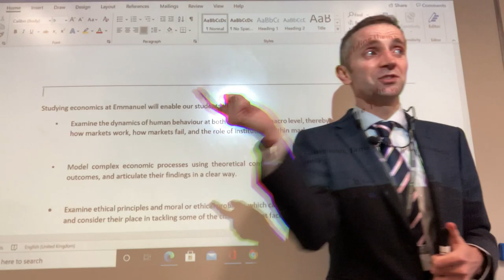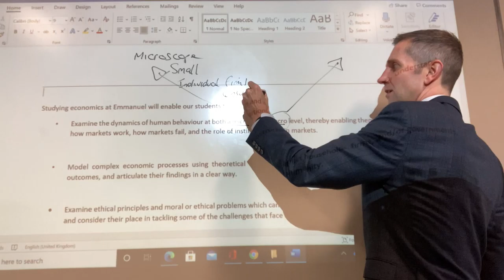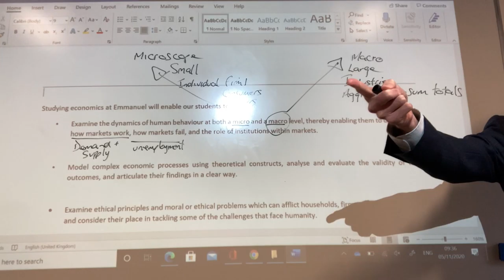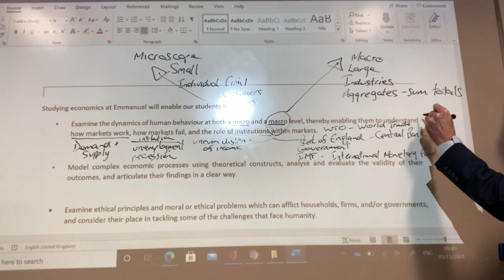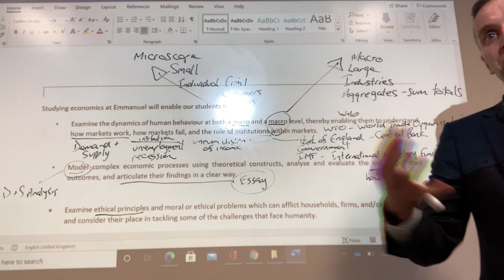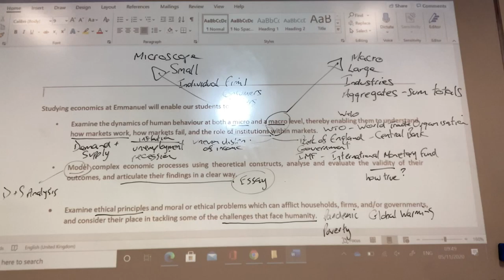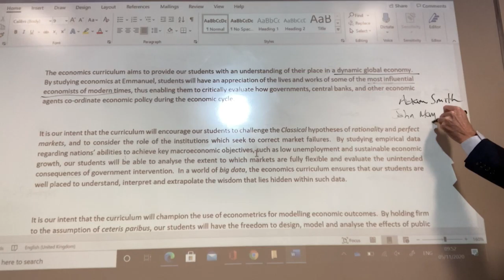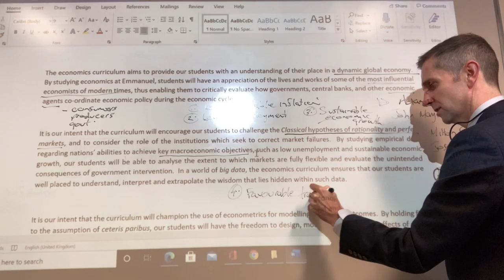Economics Curriculum Intent Statement